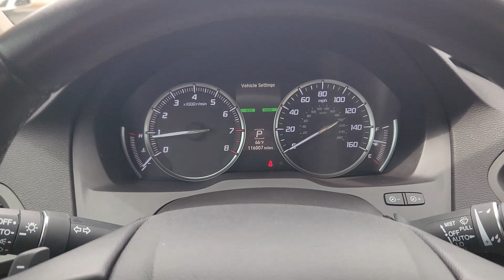2014 Acura MDX 3.5L Advance Pkg w/Entertainment Pkg OK Oklahoma City, OKC, Norman, Edmond, Pied...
Pre-Owned 2014 Acura MDX 3.5L Advance Pkg w/Entertainment Pkg available at Eskridge Lexus of Oklahoma City located in 700 West Memorial Rd, Oklahoma City, OK, 73114 and servicing the Oklahoma City, OKC, Norman, Edmond, Piedmont area. Please mention the stock R1720B when you contact the dealership for this vehicle.

Here is a wonderful   2014  Acura MDX.  Best selling third-row Luxury SUV of all time, spaciousness, does-it-all vehicle, designed to fit your lifestyle with style, designed to surpass expectations, superior handling, powerful, high-performance The following are some of this vehicles highlighted options: Head-Up Display, Navigation System, Moonroof, Keyless Entry, Cooled Front Seat(s), Power Passenger Seat, Heated Rear Seat(s), Heated Mirrors, Back-Up Camera, Power Liftgate. See for yourself why the MDX is the best selling third-row Luxury SUV of all time. Take a test drive today!